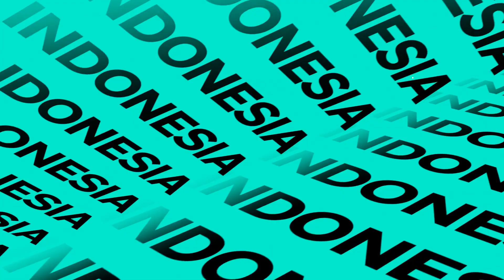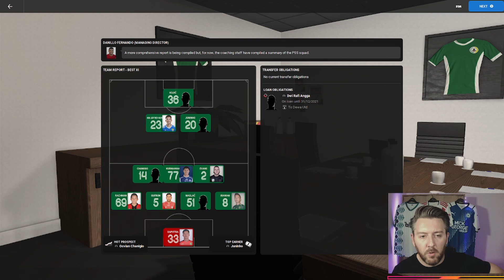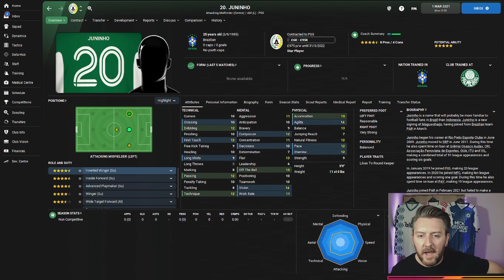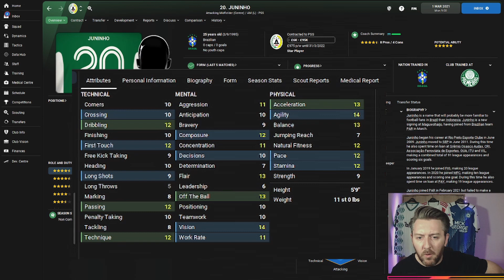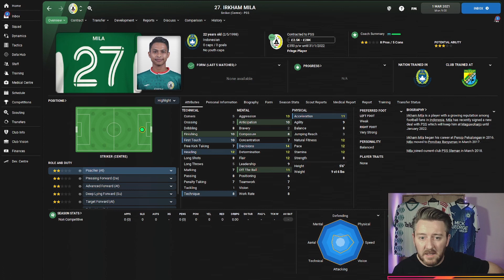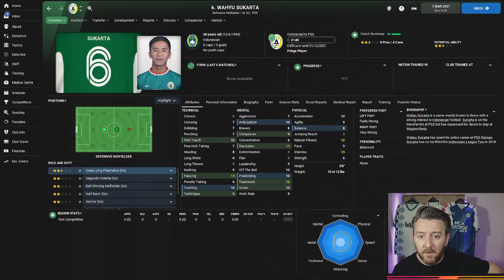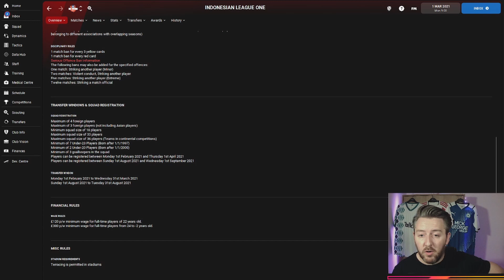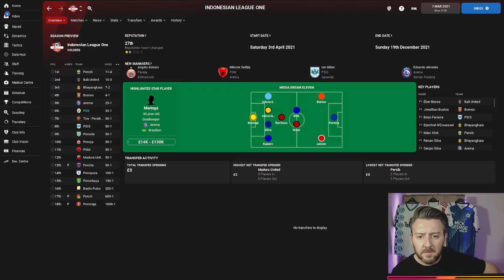Football Manager 2022 Build A Nation Indonesia | Season 1 Introduction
Welcome everyone to my first video of Football Manager 2022, and we're doing a Build A Nation save in Indonesia.

It's going to be a long term save that I'm streaming over on Twitch, and I'll be posting end of season updates here, which I hope you enjoy.

If you're enjoying these videos and want to see how the save progresses in real time, then come hang out over on Twitch.

About Tony